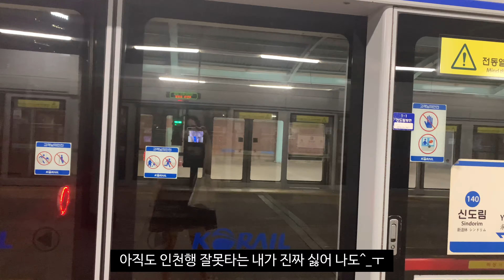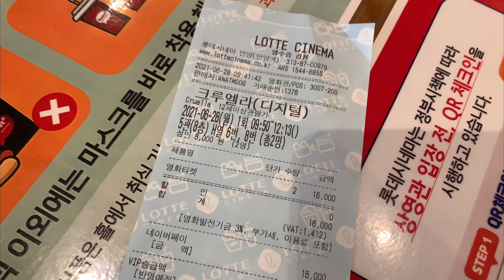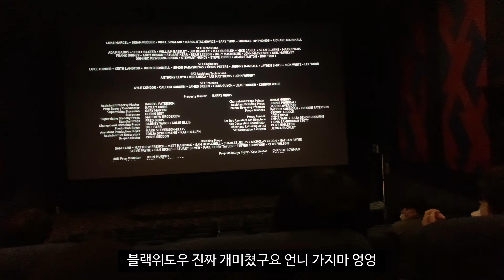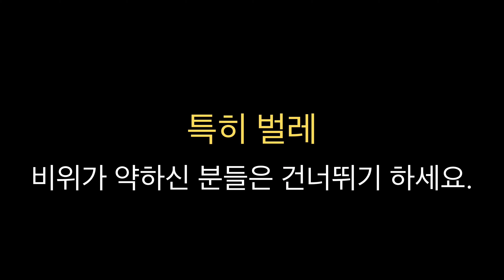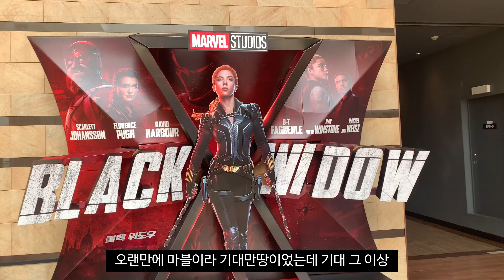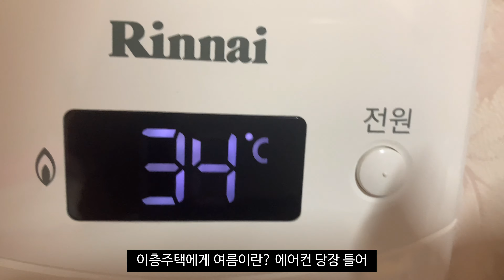[VLOG] 대학생 종강 브이로그 | 매일이 종강이면 좋겠어요~🤗 (케찹볶음면, 민트초코소주, 와플팬, 석관시장떡볶이, 폴로, 뒷고기, 을지로, 다전식당, 양꼬치, 마라탕)